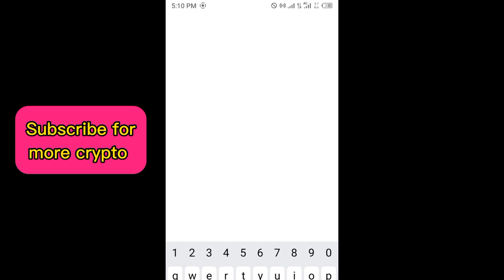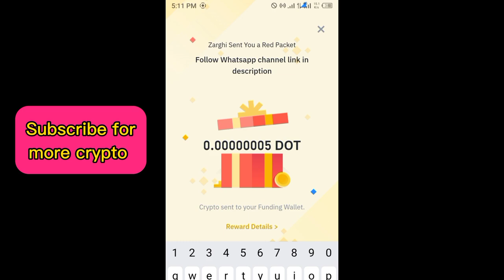Binance red packet code today | 5 Polka Dot Binance Coin Packets 20 APRIL 2024